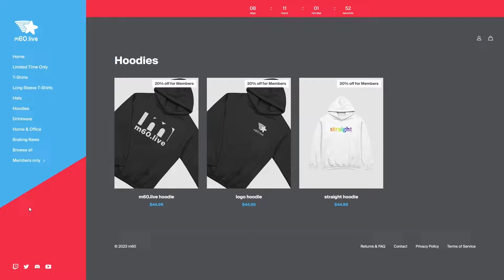9/22/2024 - On The Floor: Plugging in a USB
Watch On the Floor LIVE Sundays at 7PM EST and Tuesdays at 7PM GMT (2PM EST)

Proton VPN offers the only free VPN with no privacy-
invading ads, no malware, no user activity logs, no

Support the show directly and get exclusive access the Discord, discounts on merch, early access to new videos, members-only exclusive videos and access to emoji you can use in live chats or the comment section.

YouTube Members get an exclusive discount!